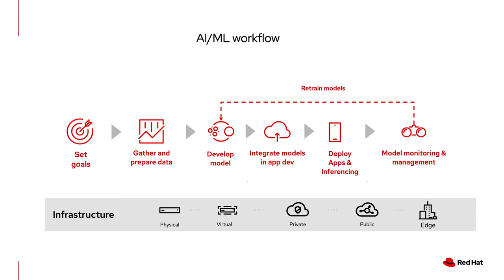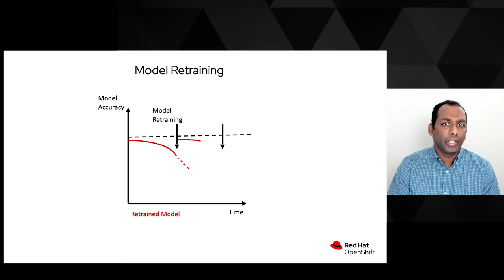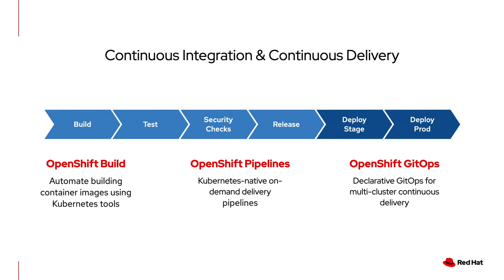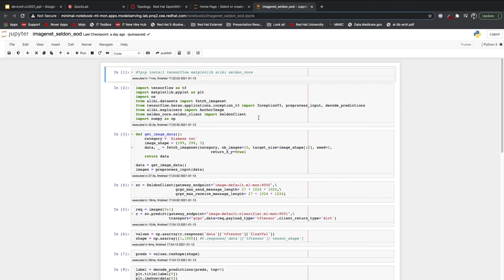Delivering MLOps with OpenShift GitOps and Pipelines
As AI/ML modeling becomes more important the growing expection is to adopt and implement an MLOps strategy to make it easier to productize models and keep them up to date. Explore the challenges this poses for Data Scientists and what OpenShift is doing to make productizing AI/ML models more simple with features like OpenShift GitOps, OpenShift Pipelines, Quay, and Red Hat OpenShift Data Science.